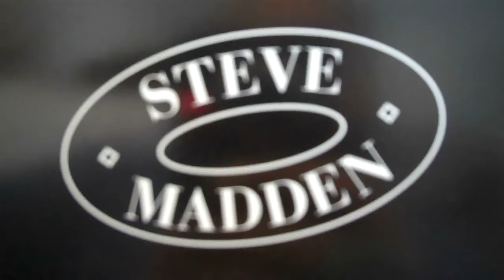Two Ten - Sandy Rogan, Steve Madden